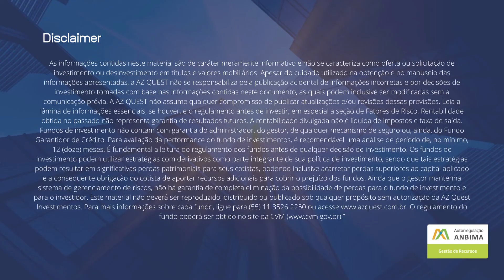PodQuest Renda Variável - Abril 2022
No PodQuest de Renda Variável deste mês, nosso CEO, Walter Maciel, conversou como nosso Head de Rendá Variável Welliam Wang, sobre os nossos fundos de ações, com destaque para o AZ Quest Total Return que fechou abril com alta de 2,09% em um mês de grandes realizações nas bolsas mundo afora. Wang ressalta que em meio a esse ambiente global mais adverso, cautela foi a palavra-chave em nossas decisões de alocação.